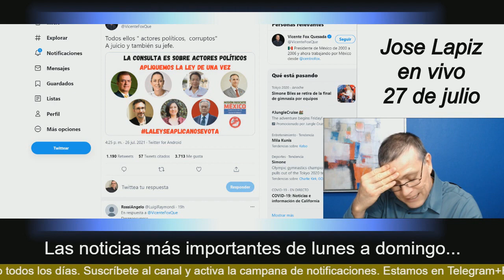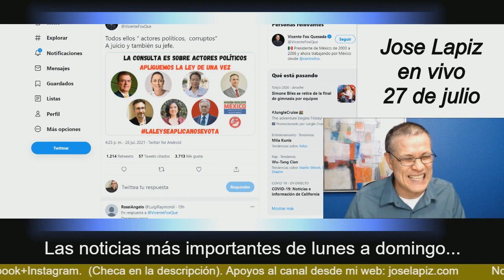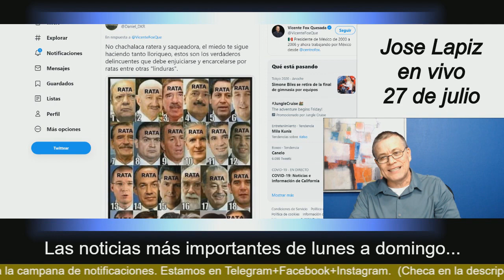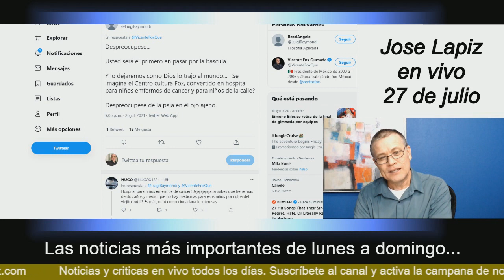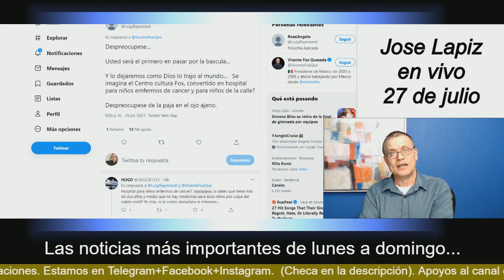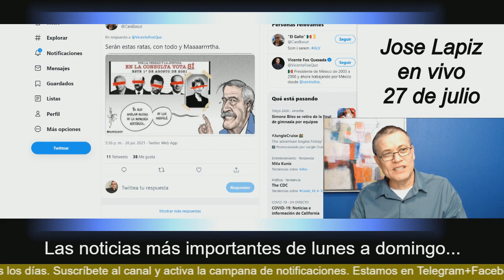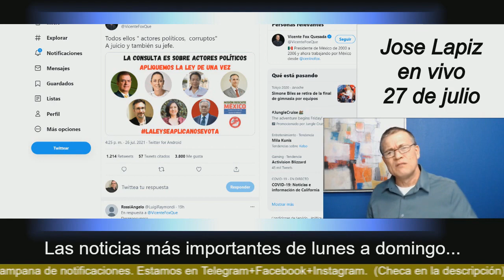¡Por corrupta! Esto le espera a Marta, la esposa de Vicente Fox